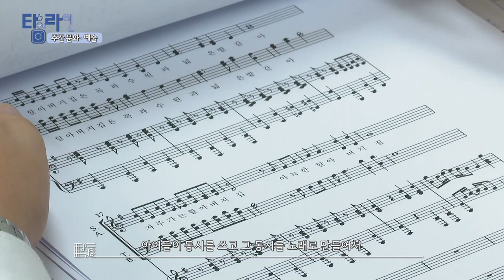[주간문화예술] 노래가 된 아이들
직접 쓴 동시에 곡을 붙여
노래를 부르는 특별한 음악회
노래가 된 아이들을 소개합니다